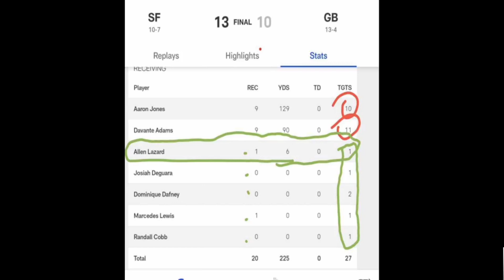Level 25 - Rodgers Blows It